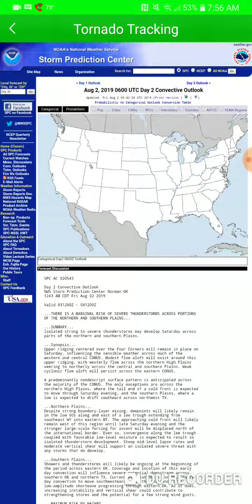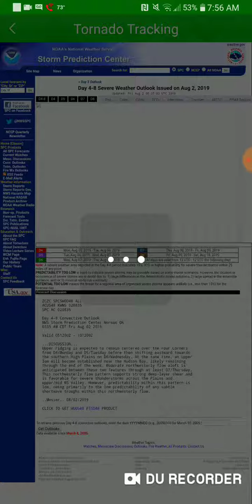Severe Weather Forecast: August 2nd to August 10th, 2019